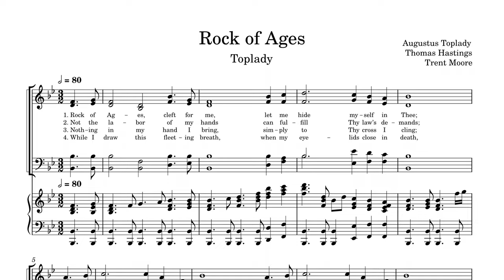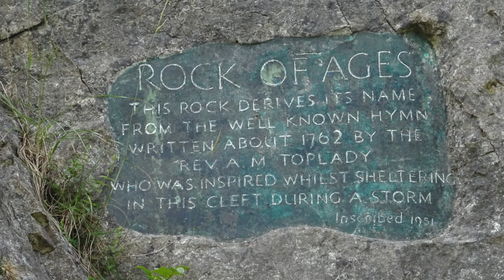Faithfulness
This sermon from Graham Green on the importance of faithfulness grips us from beginning to end, simultaneously touring through Scripture and Somerset with Wells Cathedral, Cheddar Gorge, and the Roman city of Bath.

Filmed on Sunday, 24th March 2024.

Join us for our Sunday service at 18:00.